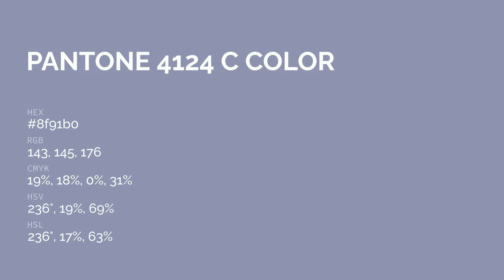color 8f91b0 hex color - Blue color - Warm color 8f91b0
What color is ? 8f91b0 hex color - Blue color - Warm color 8f91b0

Hex 8f91b0 Color Code is also known as color.